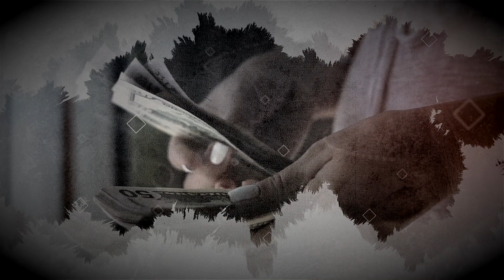Obsessed With (Bull, Monica)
Relaxing song about a cold woman who’s obsessed with money, power and love. Latin pop with keyboards, bass, drums, horns and strings.